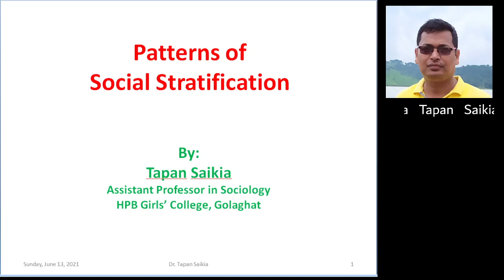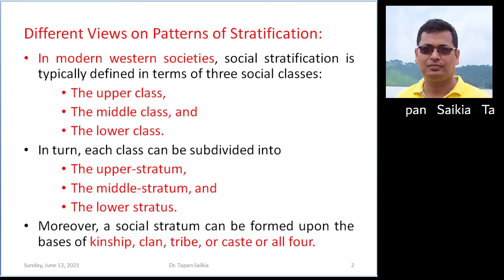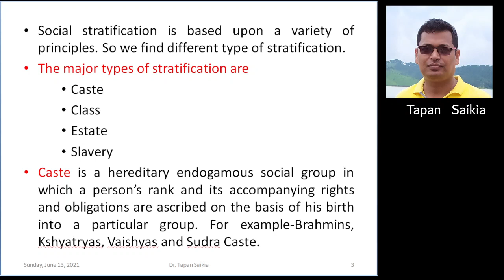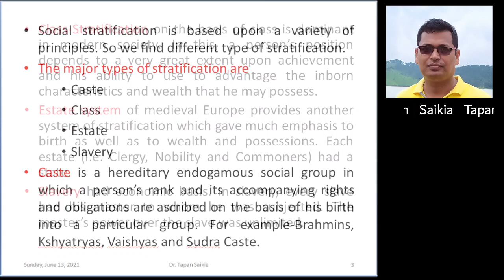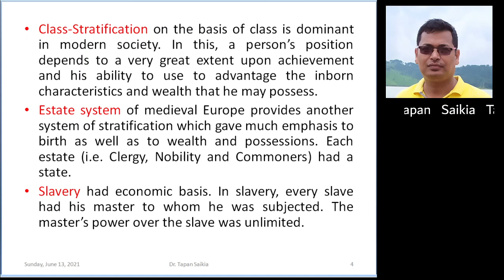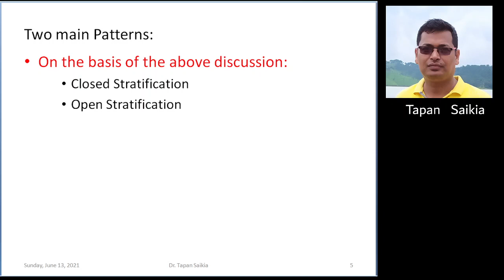Patterns of Social Stratification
This video is about the patterns of social stratification. Patterns of stratification is a very important topic to be covered in the discussion of social stratification. This video is prepared for the students of BA 4th semester of Sociology  (H) of Dibrugarh University under CBCS.